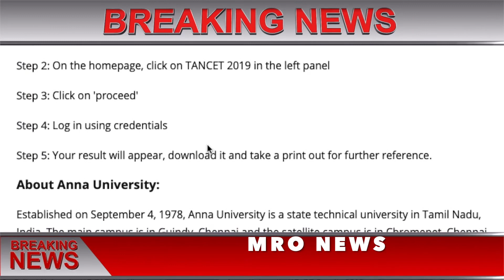TANCET Result 2019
TANCET Result 2019 , TANCET  exam Result 2019,

TANCET Result 2019: The Anna University, Chennai has declared the result for the Tamil Nadu Common Entrance Test (TANCET) 2019, conducted for several postgraduate courses including MBA, MCA, ME, MTech, MPlan, March, at its official website, annauniv.edu. The exam was conducted on June 22 and 23, 2019. Students can now check their TANCET 2019 result directly through the official website of Anna University.

TANCET Result 2019: Steps to check marks

Step 2: On the homepage, click on TANCET 2019 in the left panel

Step 3: Click on 'proceed'

Step 4: Log in using credentials

Step 5: Your result will appear, download it and take a print out for further reference.

About Anna University:
Established on September 4, 1978, Anna University is a state technical university in Tamil Nadu, India. The main campus is in Guindy, Chennai and the satellite campus is in Chromepet, Chennai.

It is ranked the tenth institution in India overall by the National Institutional R